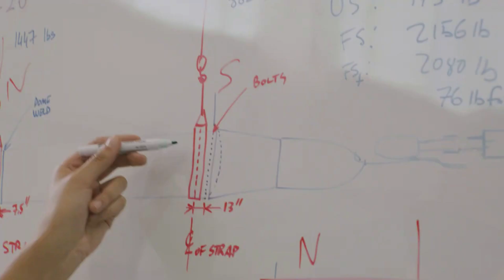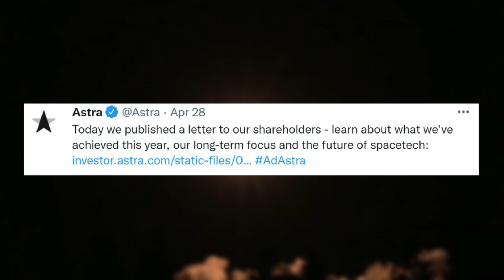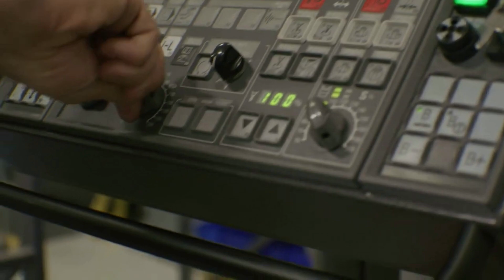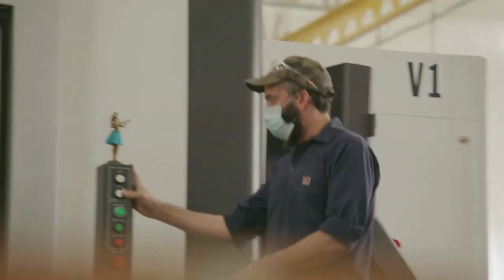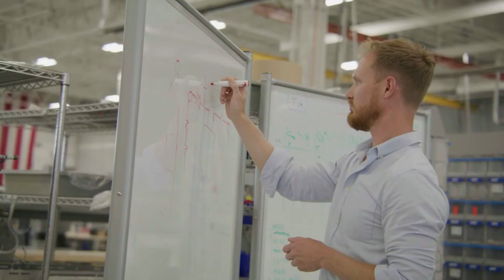Astra Just Announced Its Plans Going Forward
As you can imagine, starting and working on a rocket company is an extremely ambitious and risky endeavor. For many companies, in order to be successful, they must be capable of consistently reaching orbit with their own launch vehicle. This however is much easier said than done. In reality, reaching orbit for the first time is immensely difficult and costs quite a bit of time and money.

This being said, Astra recently managed to do it for the first time ever. This marked an invaluable milestone for the company that joined a long list of other accomplishments throughout the year. Just a few days ago Astra released a public letter to its shareholders that highlights some of the great progress the company has made and the even more ambitious plans they have for the future.

Looking at the grand scheme of things, very few companies and even agencies around the world have successfully reached orbit. This helps put in perspective the achievement it really is. Companies like Astra had to learn from multiple failed attempts and continue progressing over the past few years. Here I will go more in-depth into Astra’s impressive year, what they have planned for the future, and more.

Chapters:
0:00 - Intro
1:08 - Astra's Future Plans
6:05 - A Year’s Accomplishments